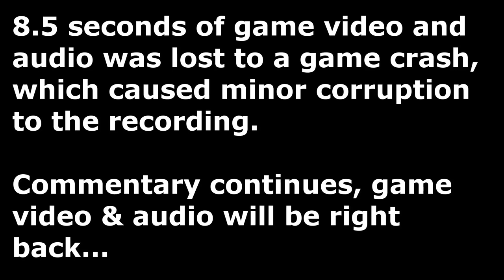Let's Play Fallout 3 - Part 164 - Presidential Metro II [Roleplay] [Broken Steel] [MODDED]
Let's Play Fallout 3: Broken Steel [Roleplay]. Albert finds the security system of the Presidential Metro, a computer called M.A.R.Go.T., who tells Albert about the Air Base and what's happening in the metro tunnels. Albert clears the security breach together with the robot security troops and gets access to the tram that take him to the Base.

Watch this episode and more in the 'Fallout 3: Broken Steel' playlist

Let's Play Fallout 3 [Roleplay] w/ Zemalf [HD] [1080p]
Slow-paced roleplay in the Capital Wasteland.

Series 2: Broken Steel

This playlist is direct continuation of Albert's story that started in the series 1 (parts 1 to 128). I haven't played the Broken Steel DLC before, so this LP is now partly BLIND (I don't know what to expect).

This LP/series is *not* Dead is Dead.

I'm improvising Albert's story as I play. I haven't planned beforehand what kind of man he'll become. Albert's journey and destiny will unfold as the let's play goes on.